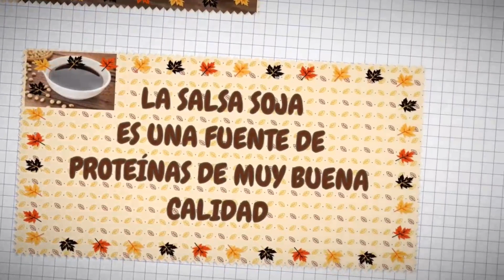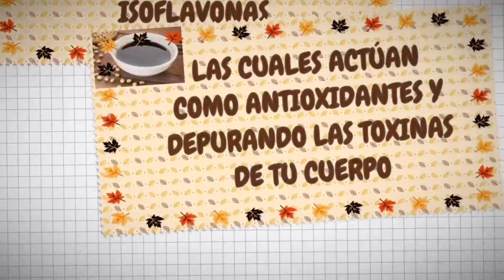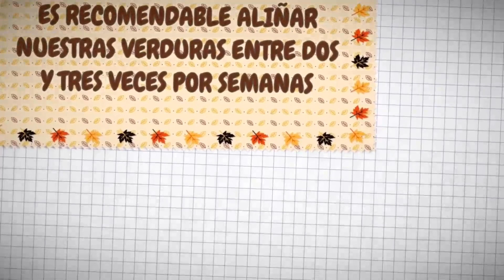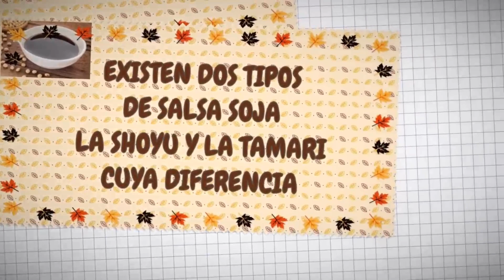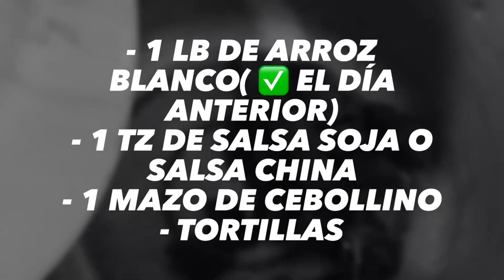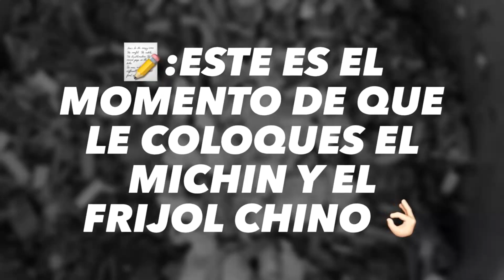como hacer ARROZ FRITO a lo cubano PASO A PASO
HOY LES TRAIGO ARROZ FRITO, COMIDA CHINA PERO A LO CUBANO. CON ESTE ARROZ PUEDEN APROVECHAR MUCHOS PRODUCTOS QUE SE LE QUEDAN DEL DIA ANTERIOR. ES UNA MUY BUENA OPCION PARA CUANDO LES HAYA SOBRADO ARROZ BLANCO. Y DE ESTA MANERA VARIAR EL MENU EN CASA. TAMBIEN LO PUEDEN HACER CON VARIADOS ALIMENTOS O LOS QUE TENGAN. Y LES ASEGURO QUE LES VA A QUEDAR UN BUEN RESULTADO SIEMPRE.

INGREDIENTES:
- 8 OZ DE CARNE DE CERDO
- 8 OZ DE CARNE RES
- 8 OZ DE POLLO
- 4 OZ DE CAMARONES
- 4 OZ DE PESCADO
- 4 PERRITOS O SALCHICHAS O JAMON
- 1 LB DE ARROZ BLANCO ( HECHO DEL DIA ANTERIOR)
- 1 TZ DE SALSA SOJA O SALSA CHINA
- 1 MAZO DE CEBOLLINO- TORTILLAS
- 1 PIZCA DE MICHIN
- 1 PUÑADO DE FRIJOLITOS CHINOS

FamilyLovers🤍👇
💥Disfruta también de estas Recetas Cubanas y Varidas
Escoge la que desees cocinarle a tu familia🤍 Totalmente gratis 😊🙌

¿Te gustó el canal?Dejame tu Like, y dejame un comentario Te leo👀
Dejame saber lo mismo por los comentarios o por la pestaña comunidad. Sobre alguna receta que te gustaría que te trayera cada semana.👩‍🍳

Un abrazo! Raque

Family si deseas unirte a la membresia del canal. Y obtener varios de los beneficios que ofrezco. Pincha en el link👇 Descubre si alguno es de tu agrado😉 Y date la oportunidad de ser parte de la zona más 🥁✨ de la Family Wow🙌🍫☕🍷🧀🍊🐘

TRADUCCION AL INGLES:
TODAY I BRING YOU FRIED RICE, CHINESE FOOD BUT CUBAN. WITH THIS RICE YOU CAN TAKE ADVANTAGE OF MANY PRODUCTS LEFT FROM THE PREVIOUS DAY. IT IS A VERY GOOD OPTION FOR WHEN YOU HAVE LEFT WHITE RICE. AND IN THIS WAY VARY THE MENU AT HOME. THEY CAN ALSO DO IT WITH VARIOUS FOODS OR WHICH THEY HAVE. AND I ASSURE YOU THAT YOU WILL LEAVE A GOOD RESULT ALWAYS. INGREDIENTS:- 8 OZ PORK MEAT- 8 OZ OF BEEF- 8 OZ CHICKEN- 4 OZ SHRIMP- 4 OZ OF FISH- 4 PUPPIES OR SAUSAGES OR HAM- 1 LB OF WHITE RICE (MADE OF THE PREVIOUS DAY)- 1 TZ OF SOY SAUCE OR CHINESE SAUCE- 1 HARNESS OF CHIVES- TORTILLAS- 1 PINCH OF MICHIN- 1 HANDFUL OF CHINESE BEANSSOCIAL

Índice:
00:00 BIENVENIDA Y PRESENTACION
00:34 BENEFICIOS DE LOS ALIMENTOS ( BENEFICIOS DE LA SALSA SOJA)
04:07 LA RECETA
08:14 DESPEDIDA